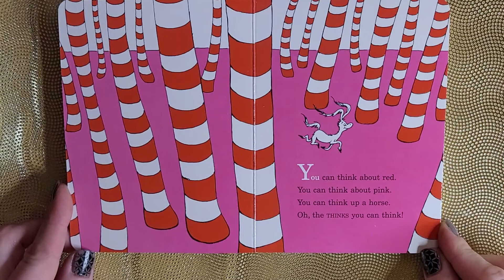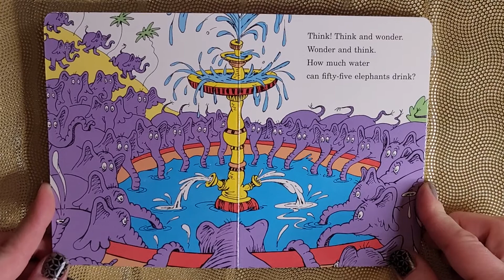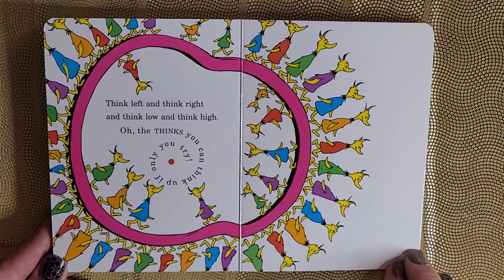Reading out loud: Oh, the THINKS you can think! By Dr.Seuss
Reading: Oh, the THINKS you can think! By Dr.Seuss from the Bright and early Board books collection.